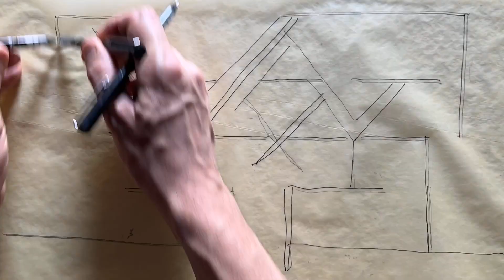Sketching Architecture - Visualizing Cross Section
Drawing perspective from a different perspective is fun and a series challenge. Here is a conceptual section cut of a building that could be used for a plethora of programs from institutions to companies and even commercial entities in a urbanized context. Enjoy and be sure to check out the flipped version available in wide format. Cheers.